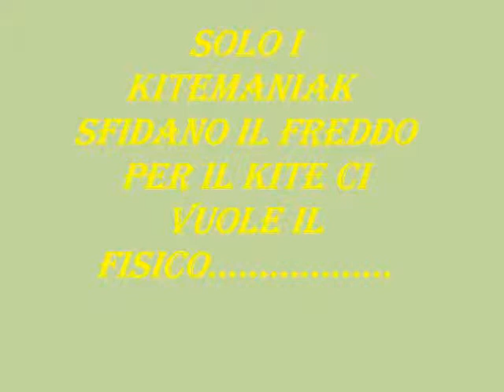KITESURF LAGO TRASIMENO (CASTIGLIONE DEL LAGO)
kitemaniaci non temono il freddo